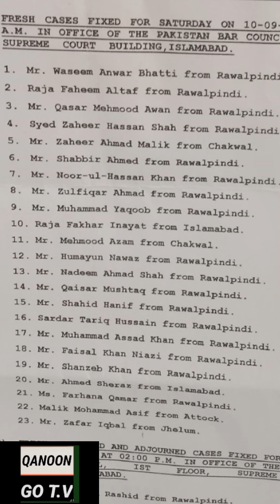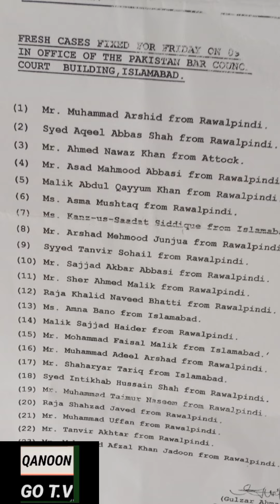راولپنڈی /اسلام آباد سے تعلق رکھنے والے وکلاء کی سپریم کورٹ لائسنس کے لئے انٹرویو کی لسٹ لگ گئی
آج میں ایک مرڈر اپیل کے سلسلے میں راولپنڈی ہائی کورٹ گیا وہاں چارصفحے کی لسٹ لگی تھی جس پران معززوکلاء کے نام تھے جن کا9 ستمبر2022اور10 ستمبر20222 کوسپریم کورٹ لائسنس کے لئے انٹرویو ہے۔میں نے فورا پکچربنالیں۔ایک صفحے کی پکچرمیرے موبائل پرصاف نہیں آئی باقی تینوں صفحے اس وڈیو میں  موجودہیں۔دوست RHCBA میں جاکریہ لسٹ  دیکھ لیں ۔دوستوں کو اطلاع کی خاطر یہ خبرنماوڈیولگارہاہوں۔